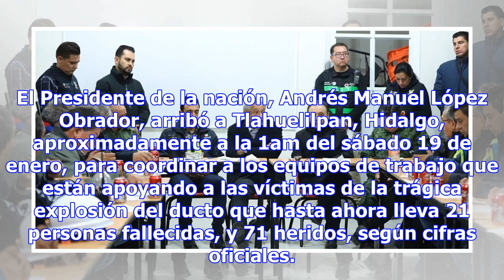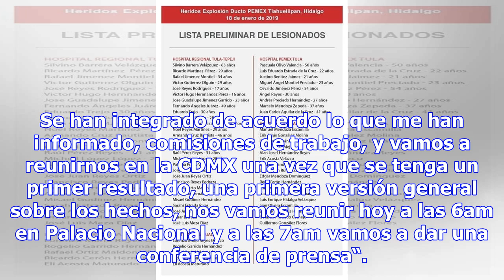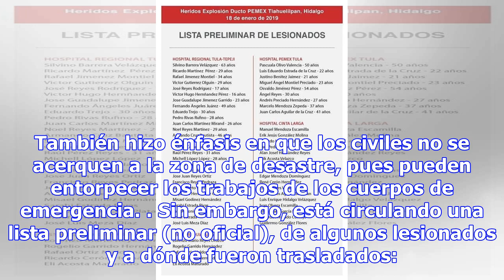ESTAS FUERON LAS PALABRAS DE AMLO AL LLEGAR A LA ZONA DE DESASTRE EN TLAHUELILPAN